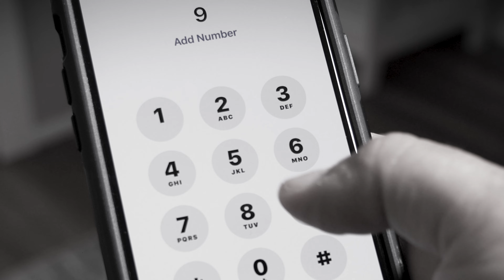Forsyth County EMS and Novant Health team-up for fast stroke treatment.